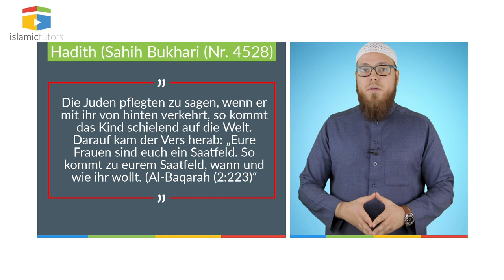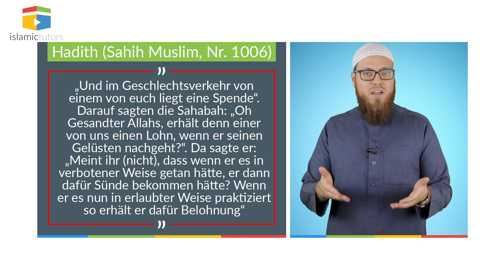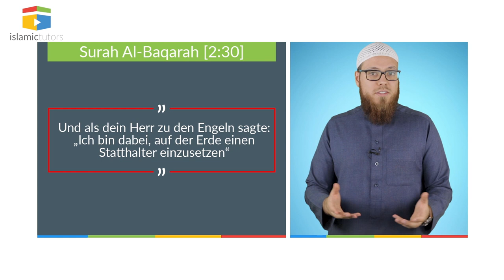Die Sexualität im Islam: ein Tabuthema?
Die Sexualität ist im Islam? Ein sehr brisantes Thema, dennoch spricht man ungern darüber. Wie steht der Islam dazu? Was ist erlaubt und was nicht? Darf man jederzeit mit einer beliebigen Frau Sex haben oder gibt es bestimmte Richtlinien, die zu beachten sind?

👉 Wer sind wir? Wir sind ein Team aus Doktoranden, Master- und Bachelorstudenten der Islamwissenschaften. Darüber hinaus arbeiten wir sehr eng zusammen mit Übersetzern, Grafikern, Programmieren, Pädagogen, Lehrern, Mediengestaltern und vielen weiteren Helfern und Beratern. Unser Ziel ist es, den Muslimen in Deutschland eine Möglichkeit zu geben, authentisches islamisches Wissen zu jeder Zeit, anschaulich und leicht verständlich zu erlernen. Wir vermitteln das Wissen didaktisch aufbereitet und durchdacht. Wir bleiben beim angegebenen Thema, variieren in der Medienwahl, arbeiten nur in höchster Qualität und prüfen alle Inhalte vor der Veröffentlichung auf Optik und Inhalt.